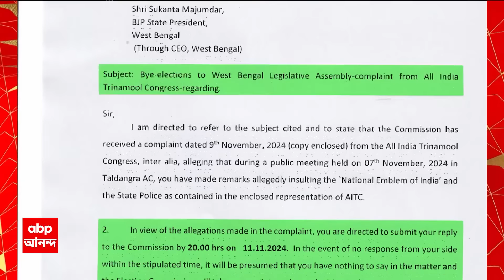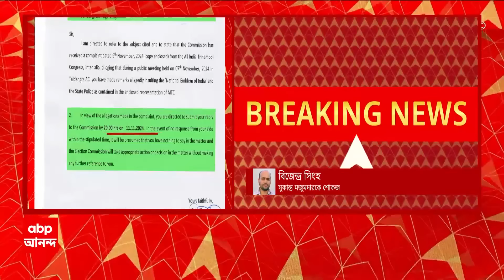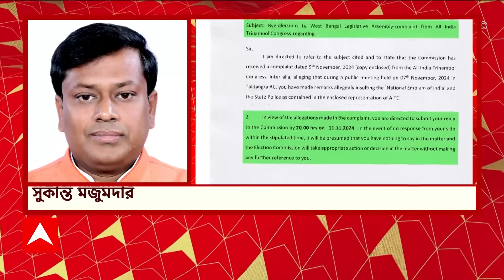BJP News: সুকান্ত মজুমদারকে নির্বাচন কমিশনের শোকজ, আজ রাত ৮টার মধ্যে বিজেপির রাজ্য সভাপতির জবাব তলব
ABP Ananda Live: সুকান্ত মজুমদারকে নির্বাচন কমিশনের শোকজ । আজ রাত ৮টার মধ্যে বিজেপির রাজ্য সভাপতির জবাব তলব
পুলিশকে নিয়ে সুকান্তের বিতর্কিত মন্তব্য, কমিশনের নোটিস। দেরিতে উত্তর দিয়ে বিজেপিকে সুবিধা করে দেওয়ার তৃণমূলের অভিযোগ খারিজ। সুকান্তর বিরুদ্ধে তৃণমূলের নালিশ, জবাব তলব নির্বাচন কমিশনের ।